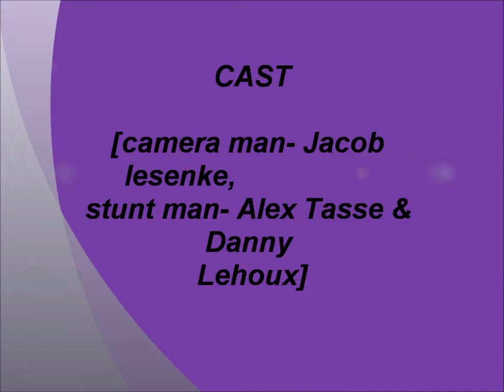Jackass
Alex and me being idiots :)